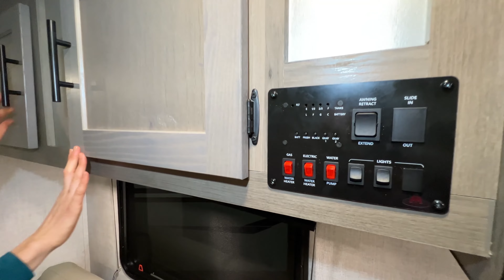Gulf Stream RV-Ameri-Lite-199RK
Gulf Stream RV-Ameri-Lite-199RK-H01PH